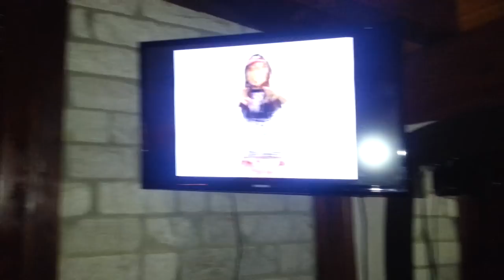Angelo balla ciu ciu wa